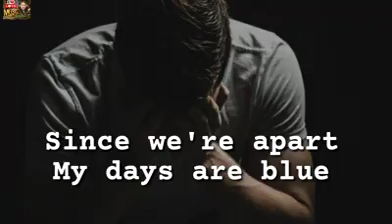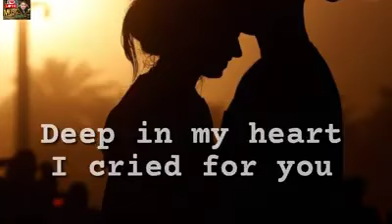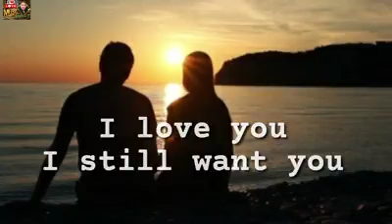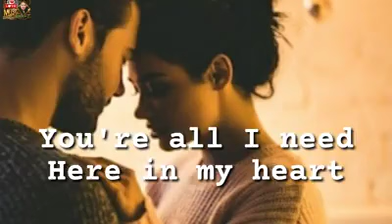YOU'RE ALL I NEED - Eddie Peregrina